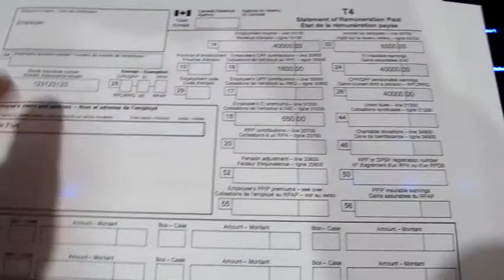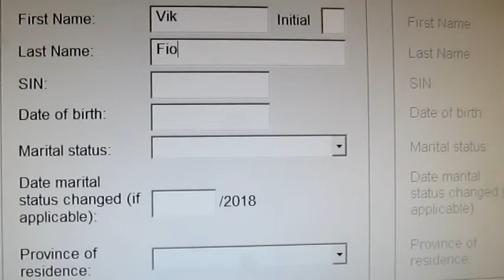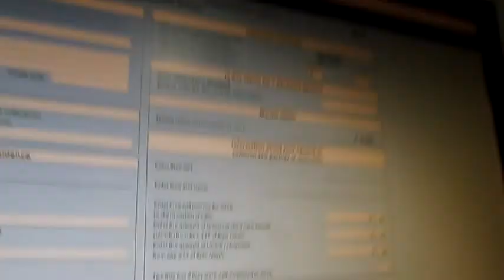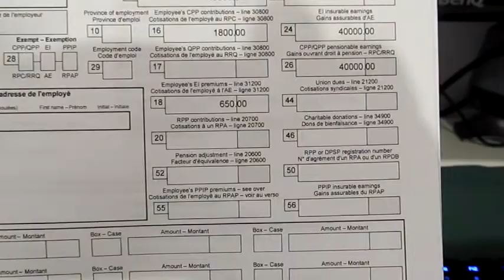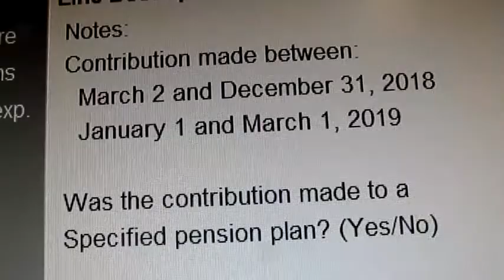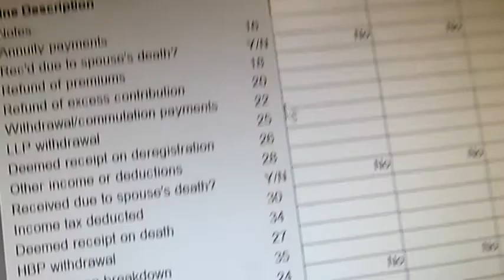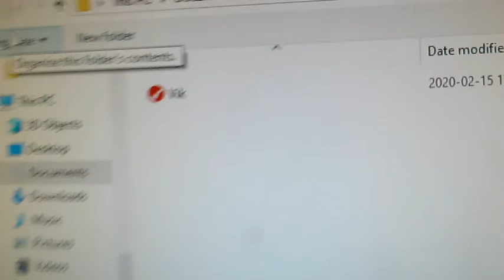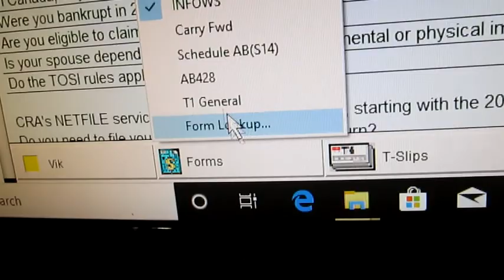Turbo Tax starting a new return or transferring from the previous year (S4E38)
Welcome to Vik Five, "Short videos by Viktor"

So it's tax time again. In this episode I'm going to show you how easy it is to start a new return in Turbo Tax and also how to transfer into Turbo Tax from the previous year.